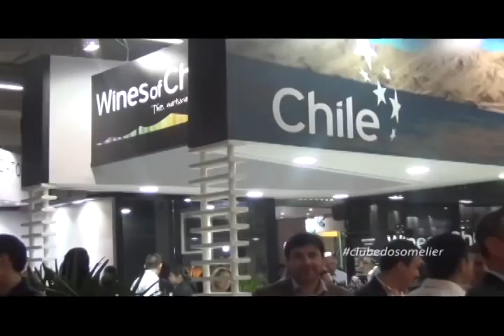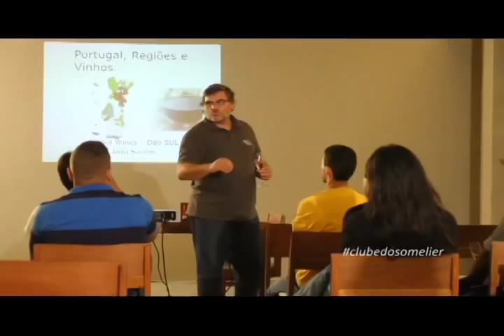Entrevista com CARLOS CABRAL, na Expovinis uma das maiores referencias do vinho do Brasil.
TVMaster - Clube do Sommelier - Expovinis